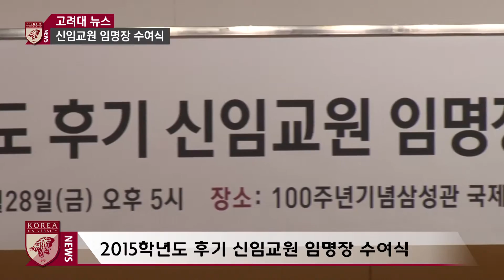[고려대학교 Korea University] 2015학년도 후기 신임교원 임명장 수여식 Video Clip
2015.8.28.